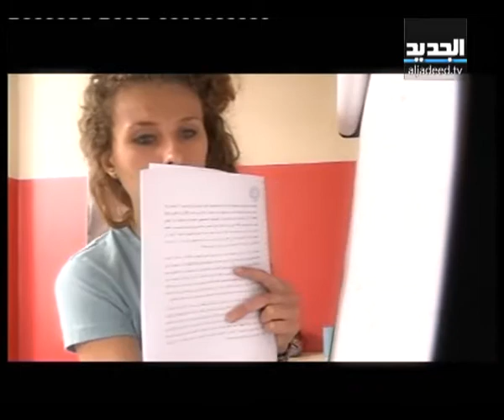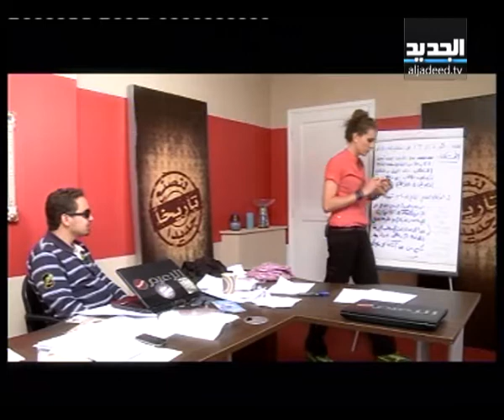الزعيم - برايم 8 - التحدي السياسي - مايا ترو